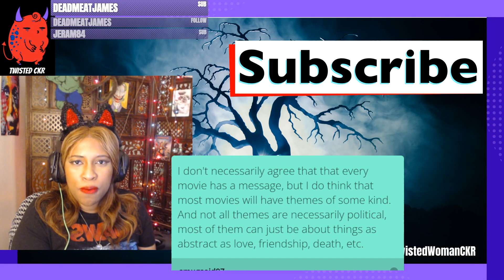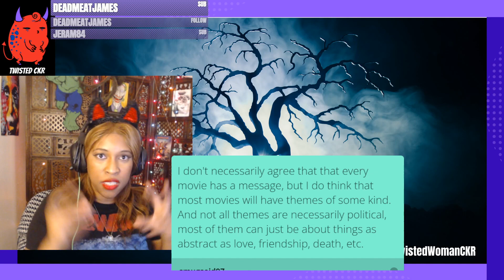Here's how ALL horror movies have PROPAGANDA in them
Every horror movie you've watched has propaganda in it. But maybe that's not exactly a bad thing?